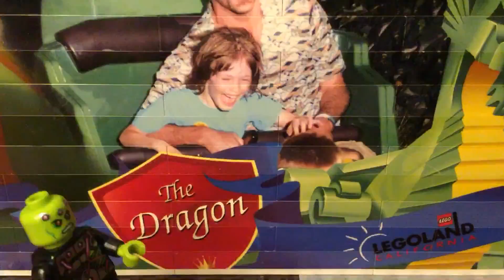Thrown into jail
This video was made in one day In 30 fps and 1,000+ frames!